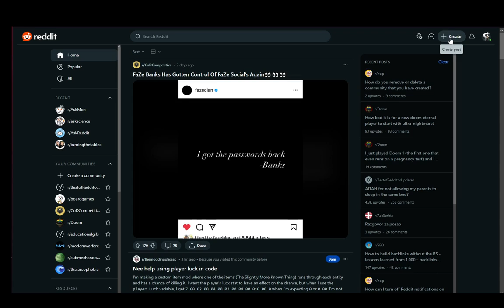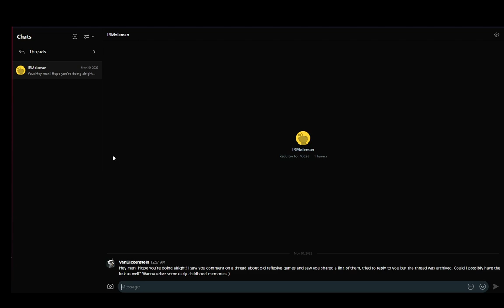How To Delete Reddit Messages Tutorial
Today we talk about delete reddit messages,how to delete reddit account,reddit tutorial,reddit how to,delete all reddit comments